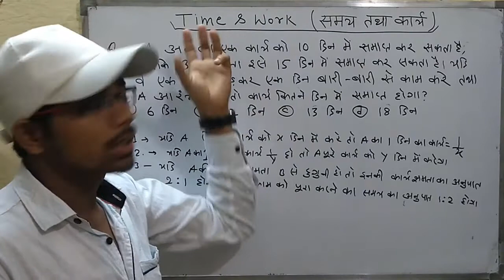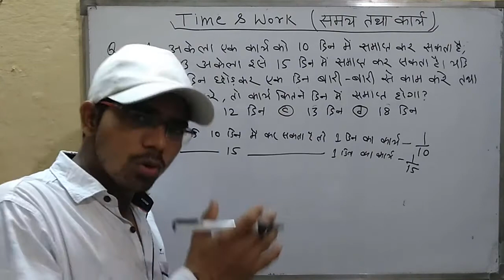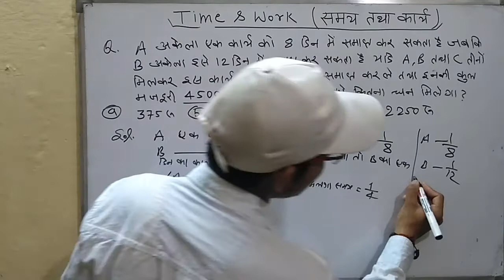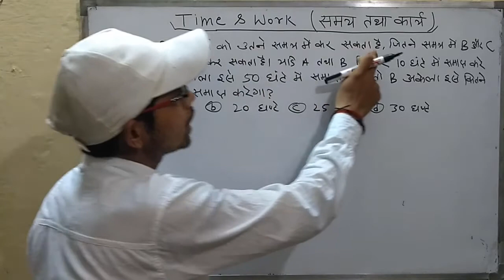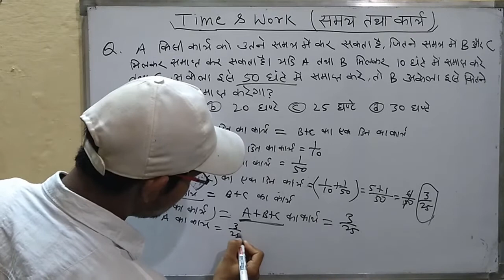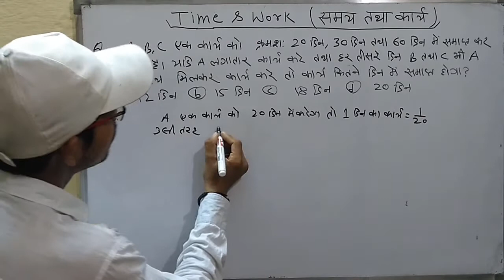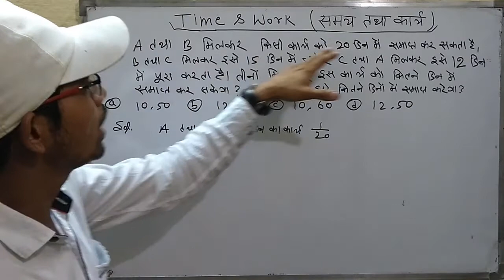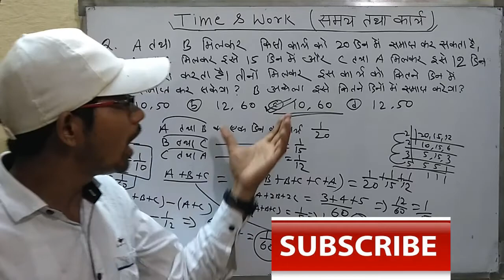Time and Work समय और कार्य mathematics short trick SSC-CGL,CHSL Bank-PO Railways in hindi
Mathematics Chapter:- Time and Work समय और  कार्य mathematics short trick for SSC-CGL, CHSL, Bank-PO, Clerk, Railways, CPO, DSSSB, Court, Army and all competition exam.
The problems involving Time and work form an important part of most of the competitive job tests such as SSC CGL, Bank PO etc. These problems are taught during middle schools.
To work out these problems, it is usually assumed that a work-agent (say a man) takes certain number of time units T (usually days or hours) to complete the work. So the work rate of the agent in one time unit (a day or an hour) is expressed portion of the total amount of work.
The reason why this work rate in terms of work portion per unit time is the most important concept in Time and Work problems is - it makes possible summing up of efforts of more than one type of work agents working together at different work rates over unit time. This is the core concept behind the deductions of Time and Work problem of any type.
In conventional approaches, as in any conventional approach, this core concept is used in a straightforward manner.
Example: For example, in case of 4 men and 4 women working independently completing a job in 24 days and 12 days respectively, if we are asked to find the number of days taken to complete the job by 4 men and 4 women working together, by the conventional approach, we derive the per day work rate of 1 man and 1 woman as,
14×24=19614×24=196 portion of work, and 14×12=14814×12=148 portion of work.
Mathematics is mental activity which consists in carrying out, one after the other, those mental constructions which are inductive and effective.

meaning that by combining fundamental ideas, one reaches a definite result. Mathematics is the classification and study of all possible patterns.
Competition is in this era most important and we need to know first how to compete with other. we can start solving questions in our home firstly to get something about competition then we learn more questions from videos and books. we need to get a job in SSC,  Bank, Railways, Navy Post office , Army DSSSB etc. Here are many kinds of questions and answers the same questions like reasoning, math, english, typing,  grammar.
Reasoning: Blood relation, series, matrix, symbol and notation, age, sitting arrangement, analogy or similarity, classification, direction & distance test, scheduled day date time, coding-decoding word formation syllogism, statement & conclusion, ranking & arrangement, finding missing number, arithmetical problems , cubes and dices,  logical venn diagram miscellaneous  mirror image and water image paper cutting folding and punching figures.
Math: time and work, train, age, average, diagram, chart, trigonometry algebra, pipe and cistern, profit and loss, circle , triangle root and cube, compound interest and simple interest, mixture, boat and water, percentage, cylinder, square and all chapter of math.
English: subject verb and agreement, common error, passage to solving method, number and person, all tenses, modal, should, could, can, may, and much more in english grammar.
General Knowledge: all types of GK, related to science, technology, social , laptop, computer mobile, world, asia, india, and other sky, star, sun, planet etc.
Shorthand: stenography is most important for stenographer to practise. I have uploaded  many videos for this english